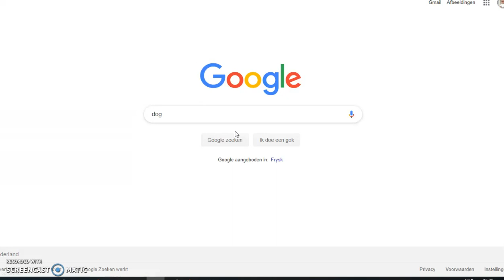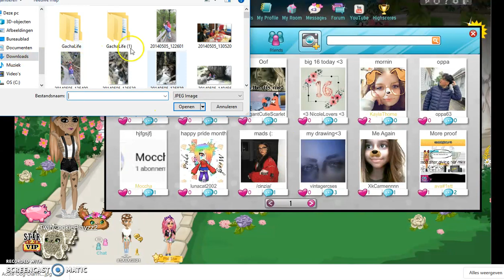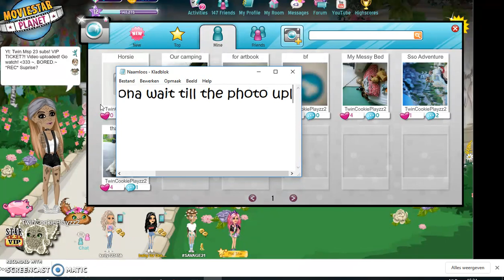Première - Changing outfit and Uploading foto - SHORT BUT FUN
Hey guys this is my first première so i hope you guys enjoy!